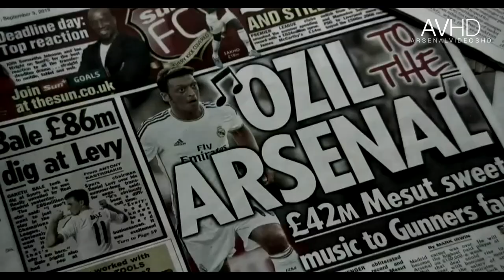Mesut Özil ● Motivational Video 2017 | HD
Things are not going well for Mesut Özil at the moment. Watch this video in beautiful 1080p HD by ArsenalVideosHD.

Intro: Biometric - Hush
Outro: Macklemore ft. Ed Sheeran - Same Love (De Hofnar Bootleg)
Quality: 1080p60, HD
Editor: Filip Hennig

SOFTWARE:
- Final Cut Pro X (video editing)
- Photoshop CS6 (thumbnails)

Skype: fillehennig00

ARSENAL MEDIA PARTNERS:
- ArsenalVideosHD
- ArsenalTVHD
- ArsenalMatchComps
- iMesutÖzilx11
- Alexis Sanchez

APPLY TO MY NETWORK!